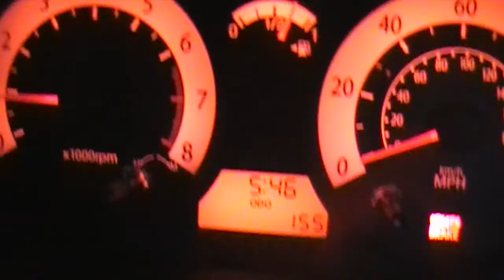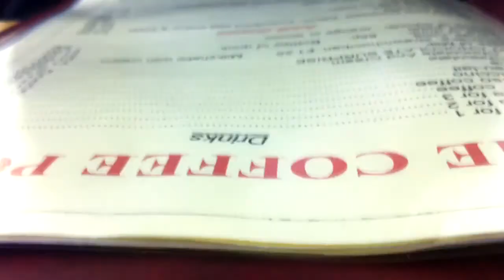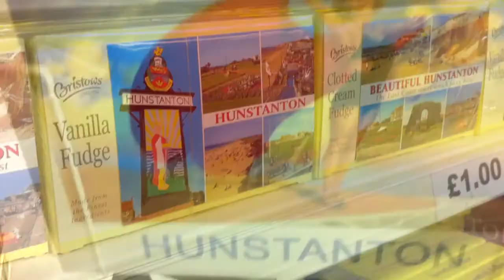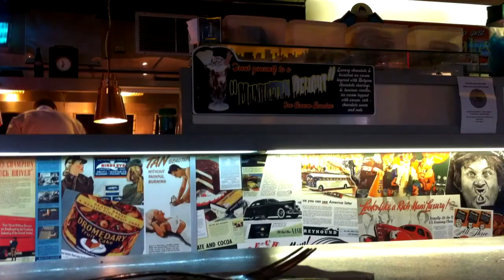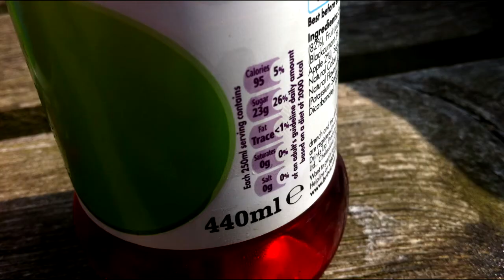Vacation 2011: Hunstanton Cromer Great Yarmouth Peterborough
Lochan Oridium and Gypsy Rhodes embark on their holidays to Great Yarmouth. What sights do they see enroute and who will they meet?